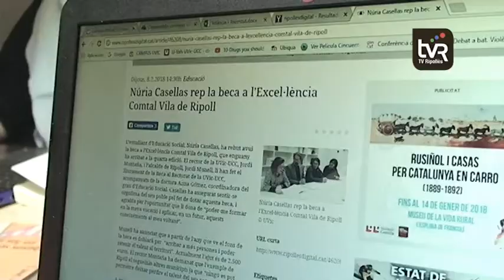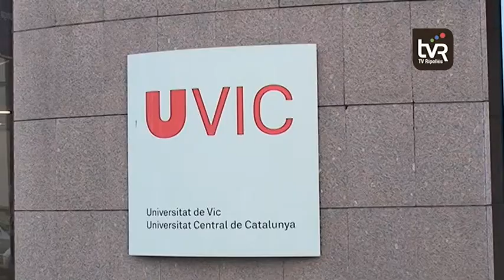Núria Casellas, beca a l’excel·lència Vila Comtal de Ripoll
Coneixem les perspectives de futur de la Núria Casellas. L’estudiant d’Educació Social de la UVIC que ha rebut la beca a l’excel·lència Vila Comtal de Ripoll.